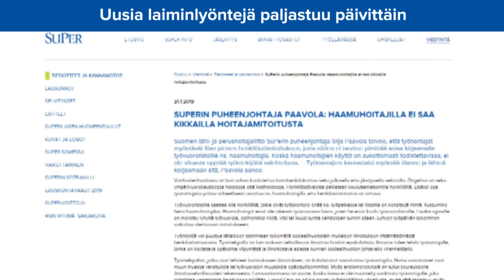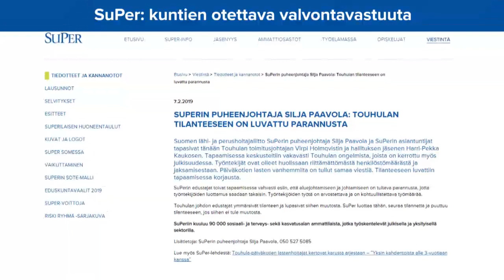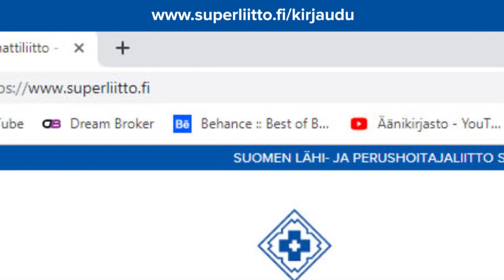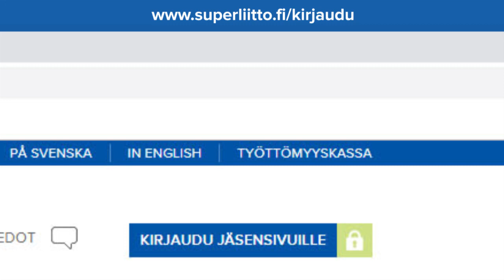SuPer-Uutiset 33 | SuPer-liitto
Vanhustenhuollossa paljastuu uusia laiminlyöntejä päivittäin. Myös varhaiskasvatuksessa resurssipulaa ja vaillinaista valvontaa. SuPer valmistautuu eduskuntavaaleihin. Aiheettomia varoituksia jaetaan työpaikoilla yhä herkemmin. Muistathan käydä tarkastamassa tietojesi ajantasaisuuden OmaSuPer-sivuilla.